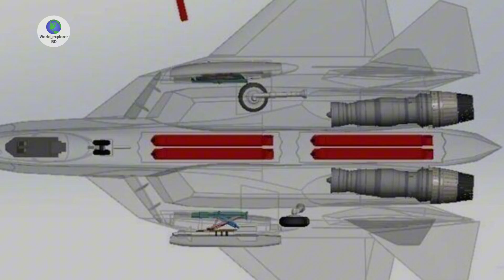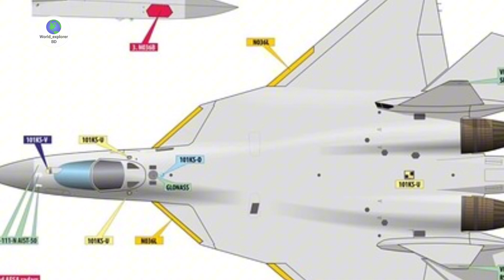Russia Unveiled Su-57M1 Stealth Fighter With AI-Assisted Systems.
On May 15, 2025, Russia’s United Aircraft Corporation, through its Sukhoi Design Bureau, unveiled the advanced features of the upgraded Su-57M, a fifth-generation stealth fighter jet poised to enhance Russia’s air combat capabilities.

This milestone, highlighted by test pilot Sergei Bogdan during a presentation in Moscow, marks a significant leap in Russia’s pursuit of a cutting-edge multirole platform designed for air superiority, ground attack, and maritime strike missions.

Equipped with artificial intelligence (AI)-assisted systems, enhanced stealth architecture, and long-range radar, the Su-57M aims to redefine the technological benchmarks of modern fighter jets.
The aircraft’s debut underscores Russia’s commitment to advancing its aerospace industry despite ongoing challenges, offering a glimpse into the future of its air force.